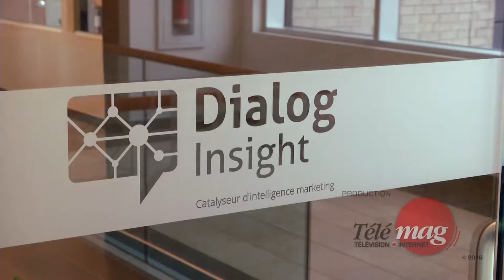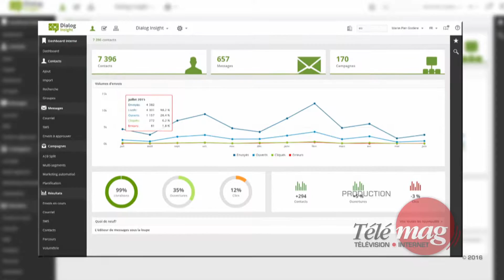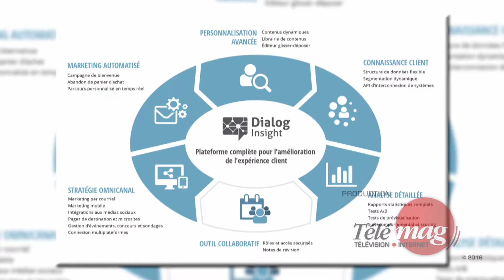Entrevue avec Pascale Guay, Présidente de Dialog Insight - Télé Mag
Découvrez une entreprise spécialisée en technologie marketing qui a le vent dans les voiles dans cette courte entrevue avec Pascale Guay, Présidente et co-fondatrice de Dialog Insight.